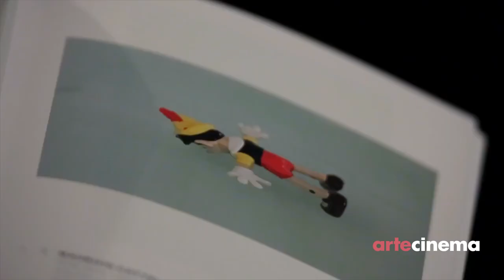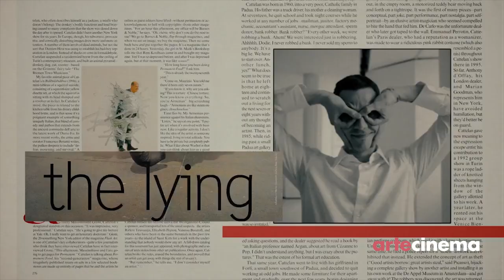ARTECINEMA 2018/Maurizio Cattelan: Be Right Back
Maurizio Cattelan: Be Right Back

20:30  22:20
Saturday, October 13, 2018
h 8:30 PM
Teatro Augusteo

Maura Axelrod, United States, 2016, 90', English, Italian subtitles
director: Maura Axelrod
photography: Lucian Read, Yuri Ancarani
editing: Lyman Smith
sound: Jason McDaniel
production: Ninth Hour Productions, LLC